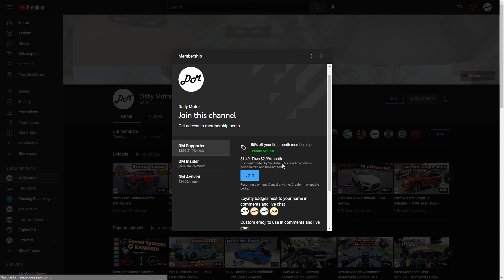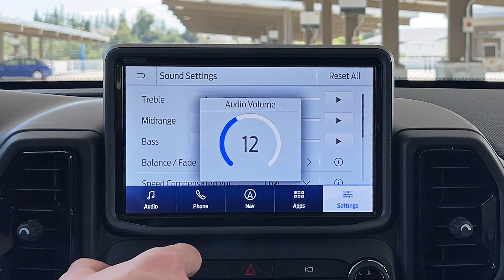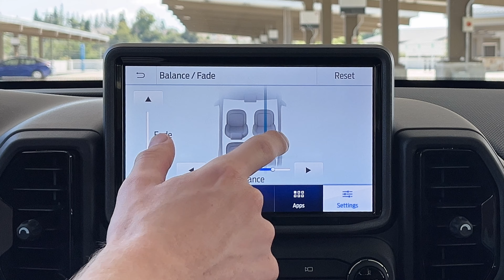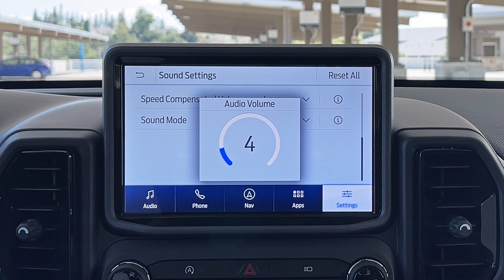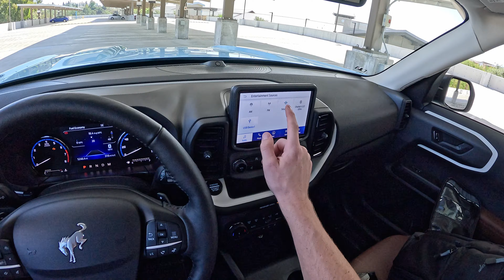2023 Ford Bronco Sport – B&O 10-speaker Sound System Review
Maybe not class leading, but this B&O audio setup in the 2023 Ford Bronco Sport makes for a good listening experience.

Become a Daily Motor Member and get access to special content including custom sound tests and vehicle requests!

Speeding ticket? Use Off the Record to get your ticket dropped! Code "Daily Motor" to support the Daily Motor channel!

0:00 Infotainment, sound settings, inputs
6:07 Speaker locations
6:43 Electronic (Illuminate)
8:02 Lo-fi/Chill (ChillShop)
8:47 Classical (The Travelling Symphony)
10:29 Rock (Homeworld Collapse)
11:58 Bass (Redlips)
12:30 Electronic (Muffin)
13:32 Electronic (Aimless Lyrics)
14:38 Final thoughts

Graphics by Skyler Benn.